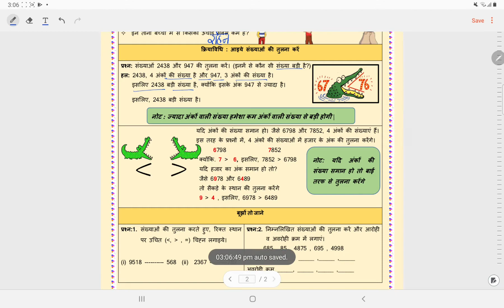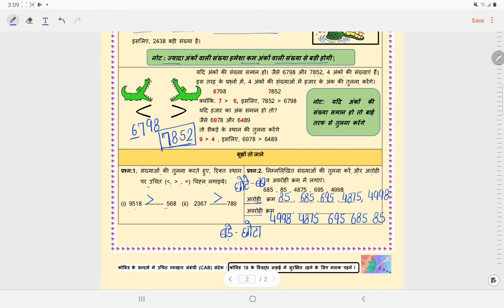DOE क्लास 6 वर्कशीट सॉल्यूशन वर्कशीट 3 गणित (12/7/21)